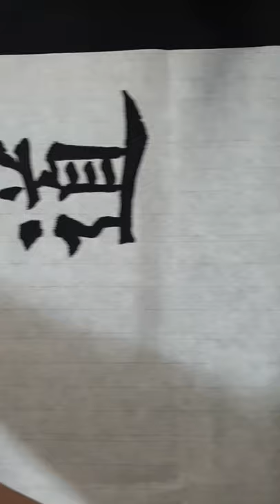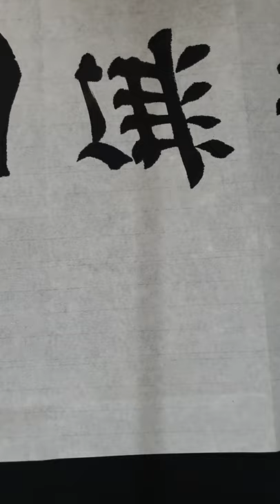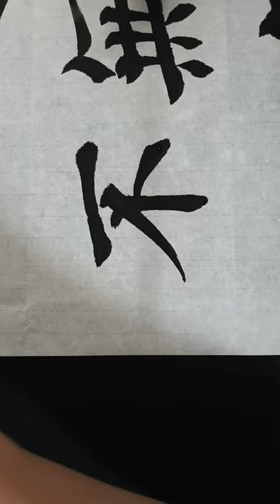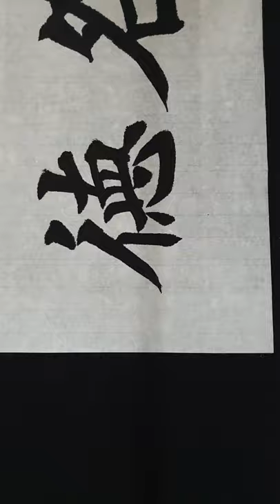楷書 九成宮醴泉銘 해서 구성궁예천명 大道無名上德不德 큰대 길도 없을무 이름명 윗상 큰덕 아니불 큰덕